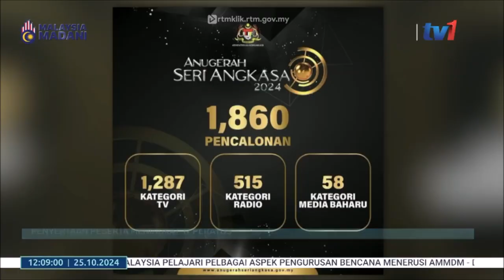25 OKT 2024 – BERITA TGH HARI – ANUGERAH SERI ANGKASA 2024 ; PENYERTAAN PESERTA MENINGKAT 17 PERATUS